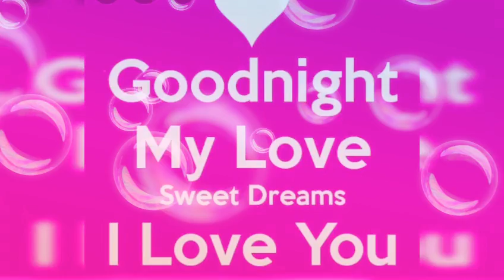Good night my queen of love